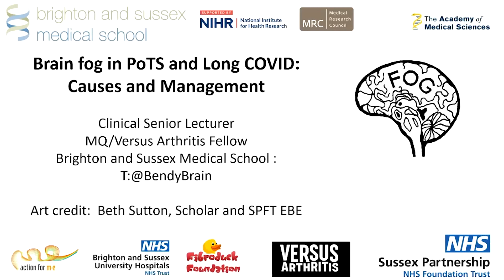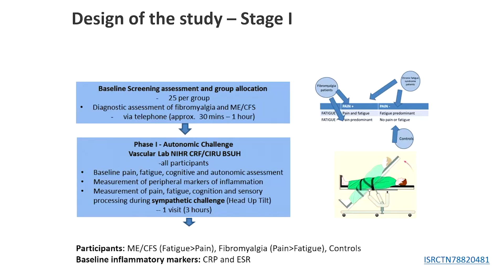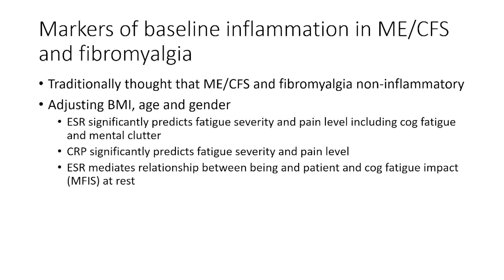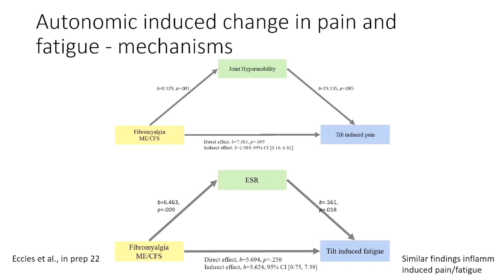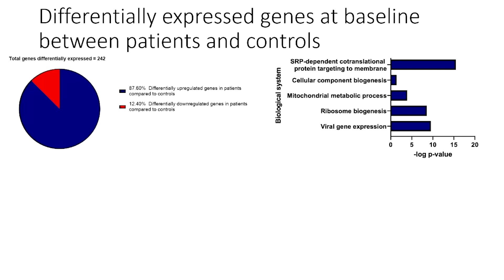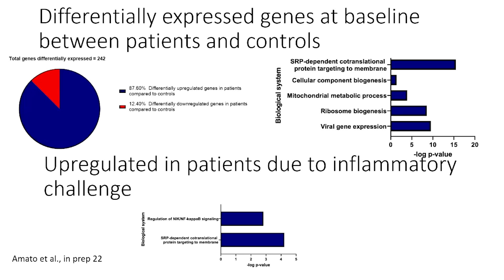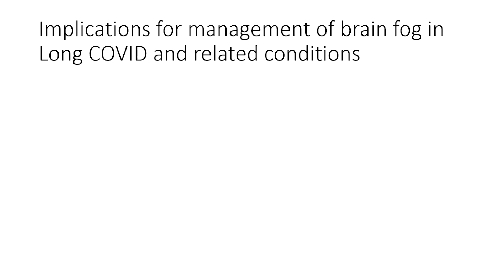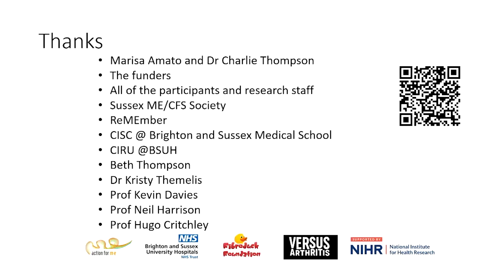Brain fog in PoTS and long covid - causes and management - Dr Jessica Eccles